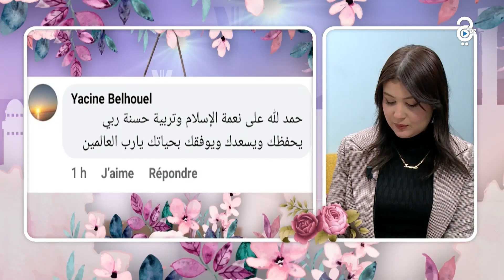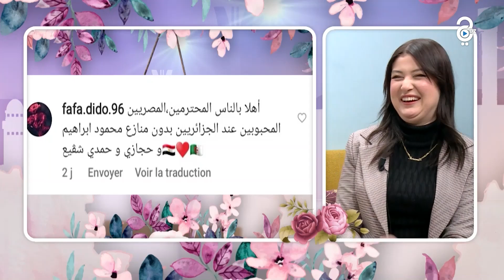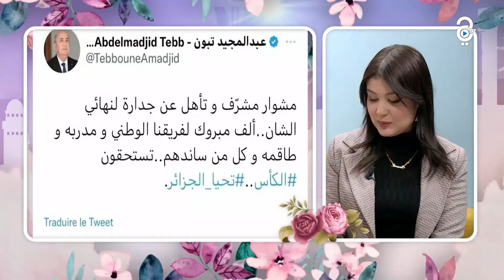المنشد حسان دحمان يتكلم عن أصول الفن و سر نجاح العلاقات الإجتماعية